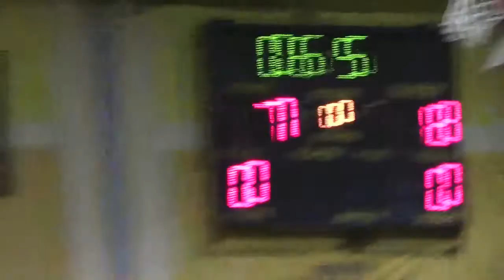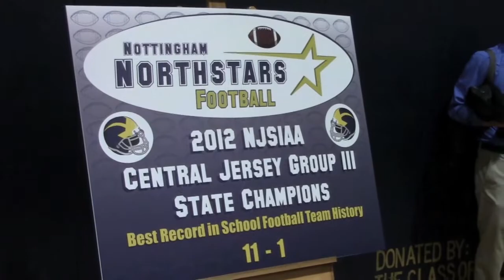Nottingham Football State Championship Pep Rally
The 2012 Nottingham Northstars are honored by their school and the rest of Hamilton.  They receive their state championship banner, and get a special visit from Mayor KellY Yaede.